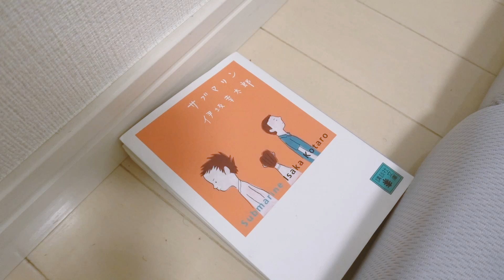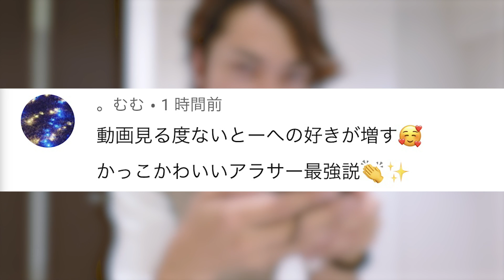ホームレス男が1年ぶりに新居を借りました。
【ないとー自己紹介】
29歳・B型・独身・YouTuber・めんどくさがリスト
身長178cm・体重62kg・誕生日2月12日・非常にマイペース

【好きなもの・こと】
BUMP OF CHICKEN
Base Ball Bear
文章を書くこと
１人旅
デパートでぶらぶらすること。
何も予定がない日。
ガジェット

【ないとープロフィール】
1990年　千葉市美浜区に生まれる
1997年　千葉が誇る大都会「土気」に引っ越す。
2006年　ど田舎の千葉県立長生高等学校入学
2009年　津田沼の代ゼミでダラけた浪人生活
2010年　明治大学法学部に入学
2011年　木曜会Zというお笑いサークルで渋谷に出会う
2013年　ギリギリでストレート卒業・ニトリだけ就活して落ちる
　　　　 YouTubeおるたなを始める
2014年　本をAmazonで売るせどりで生活し始める。
2015年　せどりに飽きてタイ・バンコクで1年就職する。
2016年　日本に帰国し2人でYouTubeおるたなchを専業として活動
2017年　おるたなch100万人登録者達成
2018年　おるたなch200万人登録者達成
2019年

【ないとーVlogのテーマ】
このチャンネルは世界一のVlogチャンネルを目指してます。
じゃあVlogってそもそも何？ってツッコまれると難しいけど。笑

自分の中の定義としては「その人自身のライフスタイル（生活、考え方）を企画としているチャンネルと考えています。

なのでこのチャンネルではおるたなchとはまた違ったティストで「29歳でYouTuberとして生きる独身男のありのままの生活、考え方」を動画にし、アップしていくチャンネルです。
好きなことで生きていく、人の人生でなく自分音オリジナルの人生を歩んで生きたいと思います。

そしてこのチャンネルで大切にしたいこが２つあります。
1つ目は「自分に正直であること」です。

自分の思ったことや、気持ちはできるだけ素直な形のまま伝えたいと考えています。そしてそこがこのチャンネルの価値だと思っているので、世間や周りがどう言ってるかでなく、自分自身がどう思ったのかをキチンと皆に伝えるのが責任だと考えています。

そして2つ目は「自由であること」です。

これだけ自由な環境で生かされている俺が、つまらない社会の常識に縛られて当たり障りない人生を生きていたら誰のことも救えないと思うんです。

俺が批判を恐れずに自由に人生を謳歌している姿を証明し続けることが、この世界で生きづらさや悲しみを抱えている人の救いになればと思って今日も動画を上げています。